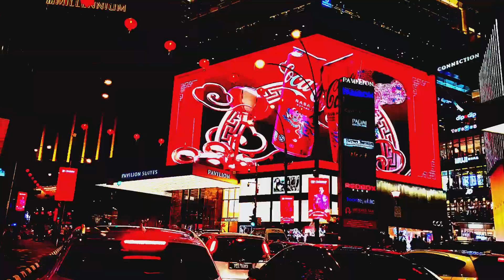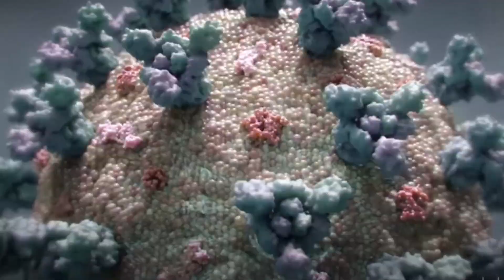Stabby Organs - Moore's Law (Official Video)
The official music video for single "Moore's Law by Canadian hip hop artist, Stabby Organs. This video was shot in various locations around Kuala Lumpur, Malaysia, the motif for the video is futuristic/dystopian.
Song:
Producers: Cuurley & Blastique
Mixed and Mastered by Blastique @ Mile high Sounds
Written and Preformed by Cliff Curtis
Director: Cliff Curtis
Editor: Cliff Curtis
Shot by: Callan Green